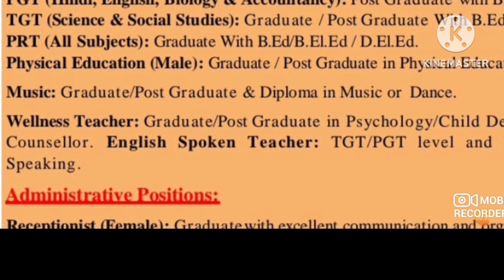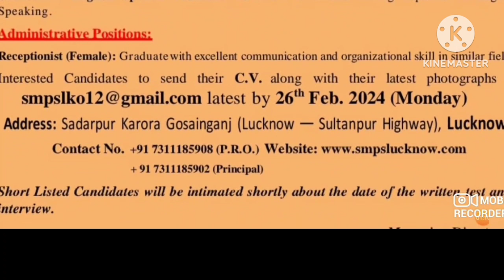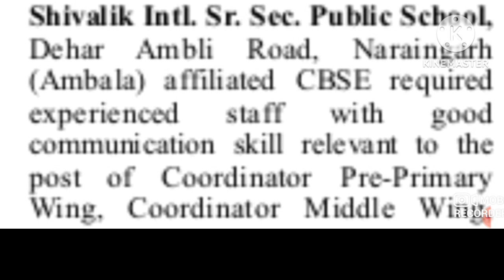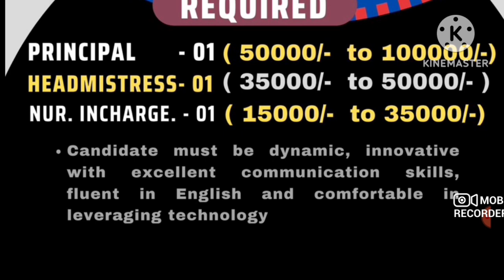Principal Teachers vacancies 2024 I Three states I Apply from any state I Haryana up rajasthan